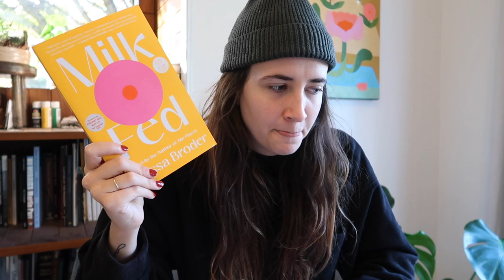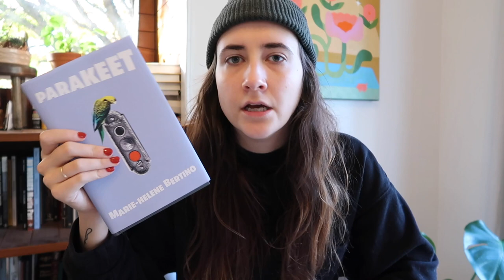October Reading Wrap Up | 2020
Hello to my turkeys, lads, and chicken nuggets. Its that time of month again! It was a pretty stellar reading month. I demand you all read Parakeet. What's your fav read from the month of October?